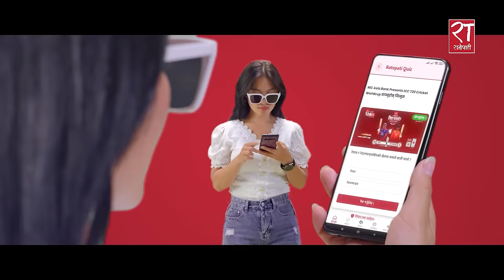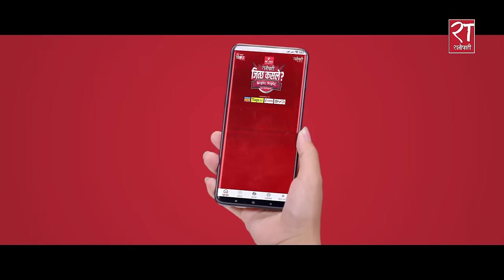नेपालभन्दा श्रीलङ्का धेरै प्रेसरमा हुनेछ: पूर्व कप्तान रुविना क्षेत्री || विश्वकपमा हामी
Host : Bhupesh Upadhayaya
Guest : Rubina Chhetri, Nepal international women cricket player
Camera : Roshan Pokharel, Yogendra Narayan Nagarkoti
Edit : Ratopati